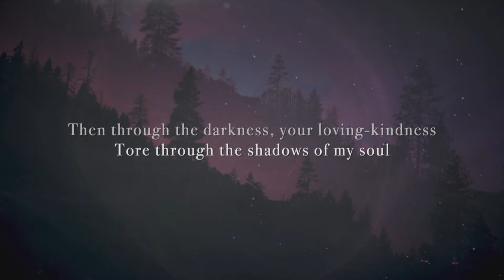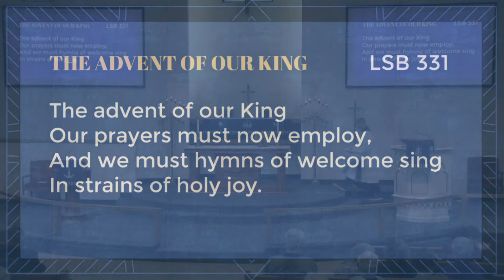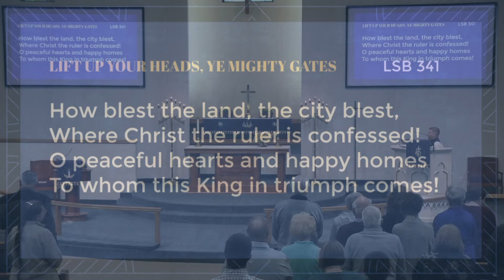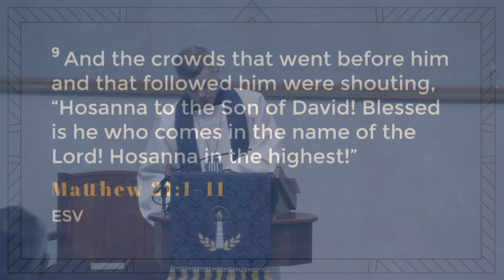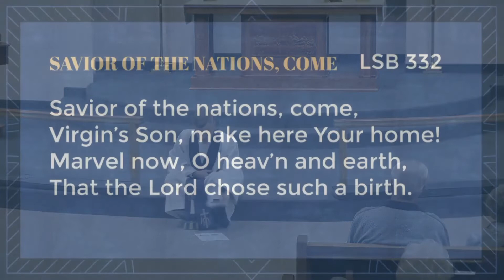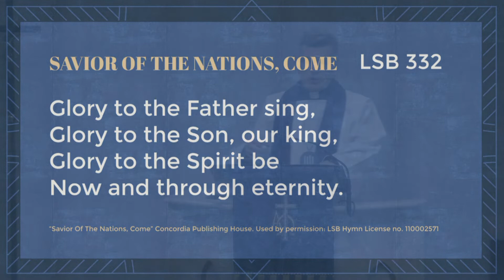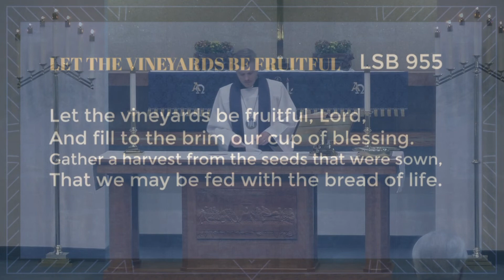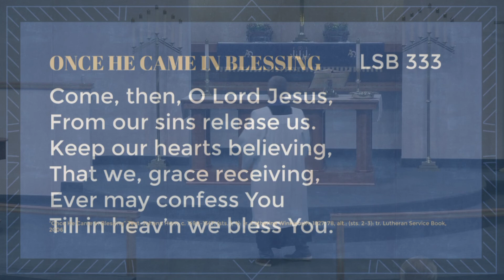11.27.2022 Worship Service--First Sunday in Advent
Welcome to worship at St. Paul Hubbard Lake. We want to encourage you to do a couple of things to make the most of our time together.

1. Pray before we worship together. Pray that God would use this time to strengthen and encourage our faith.

2. Participate, don't just watch! Worship is something we do together. We sing together. We hear God's Word together. We pray together. So in your homes, we encourage you to do the same.

3. Share! Share this post with your friends on Facebook.